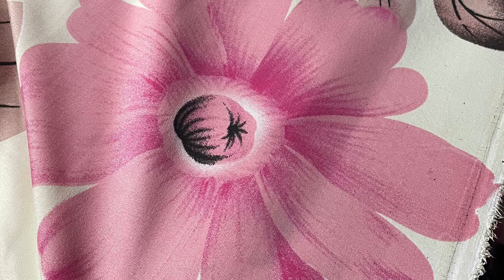Changxing Wandu Textile | China Print Fabric Manufacturer | Fabric Factory and Fabric Exporter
China Fabric Manufacturer, Hotel bedding fabric,stripe fabric,embossing fabric,Changxing Wandu Textile Co Ltd, Disperse print fabric, Pigment print fabric,3d
print fabric, Dyed color fabric, White color fabric, Embossing fabric,